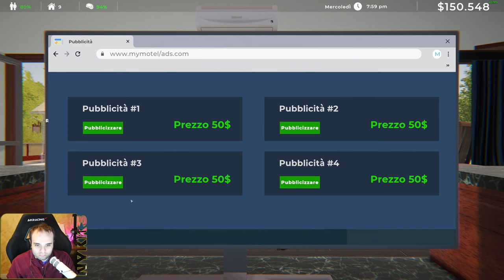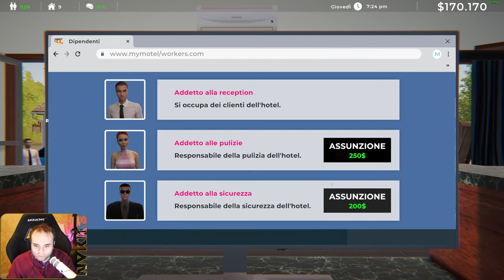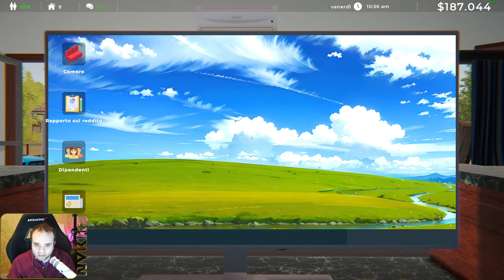HO COMPRATO UN MOTEL #11 - ESTATE AGENT SIMULATOR ITA 2K 60FPS